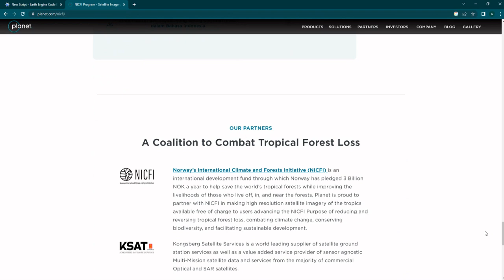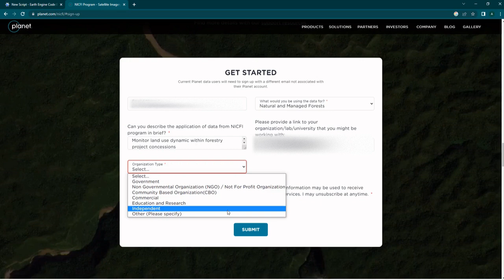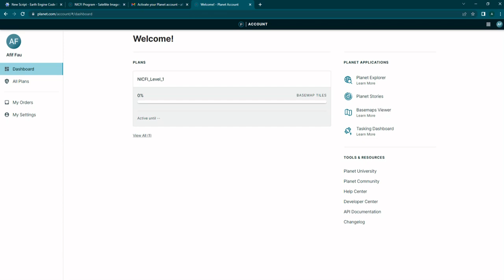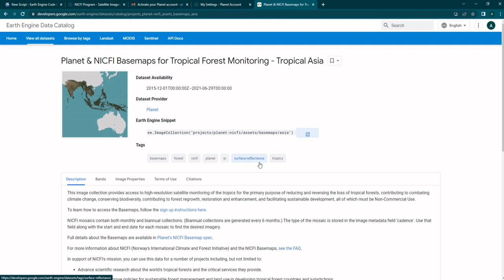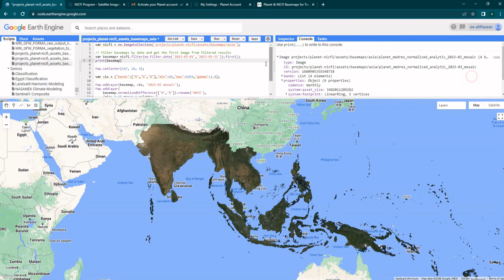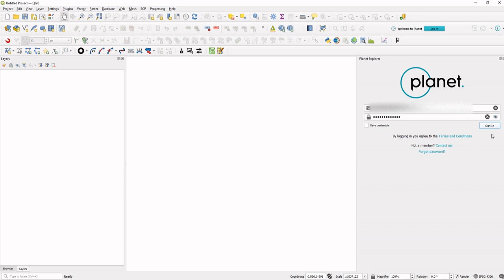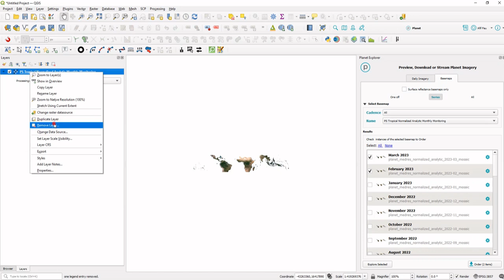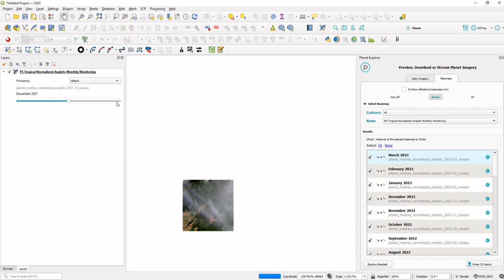Stream Planet NICFI multitemporal satellite images for free via GEE and QGIS (Update 2024)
The NICFISatelliteDataProgram is an initiative providing comprehensive access to high-resolution satellite data across tropical forest regions. This video demonstrates how to sign up, access the imagery in Google Earth Engine, and stream the imagery in QGIS.